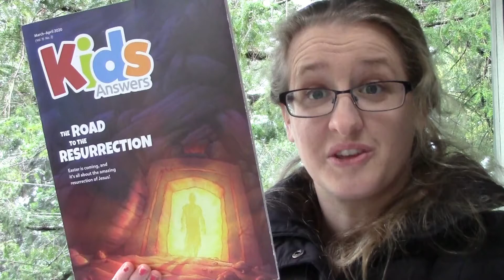Thursday Scripture Reading - The Road to the Resurrection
Simple Reading of 1 Corinthians 11:23-25 NKJV